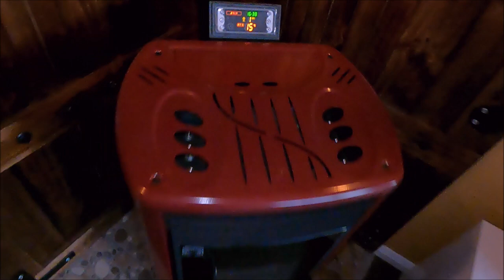What has KimmyRuss Adventures Been Up To ?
A very wet July and KimmyRuss Adventures have been creative.Thanku David Parry Million Dollar Bogan Sidekick of Parry property in Launceston Tasmania for keeping our stubbies cold .